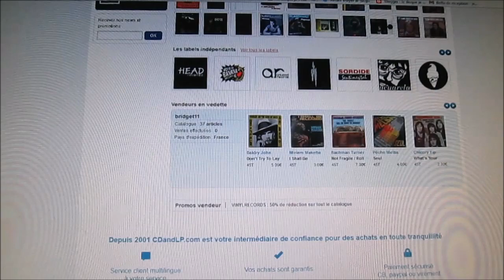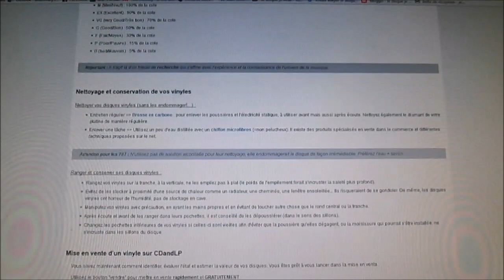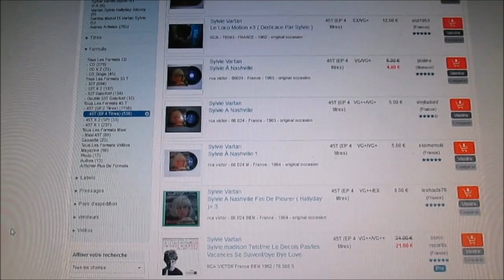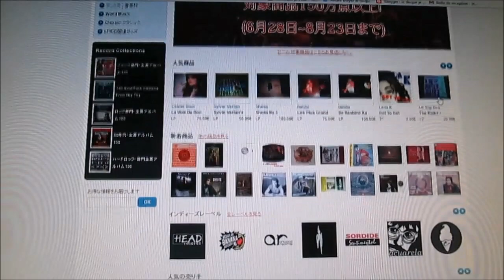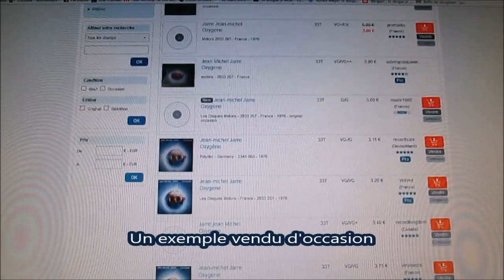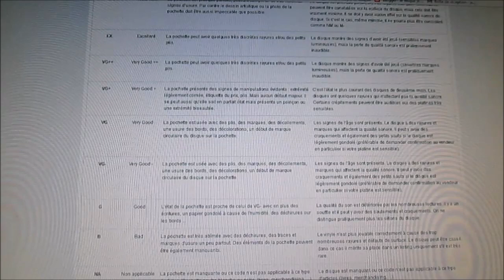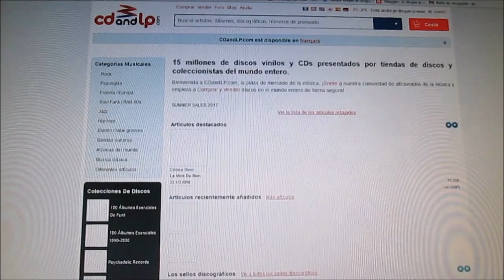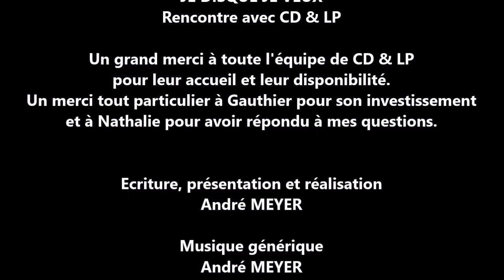#38 - Rencontre CD and LP - Je disque je veux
Comment fonctionne une plateforme de vente de disque vinyle? J'ai eu l'occasion de visiter et de faire l'interview de la gérante du site français , qui nous explique la création et le fonctionnement de ce site spécialisé mettant en rapport vendeurs et collectionneurs de disques du monde entier, avec des anecdotes bien sympathiques!

Encore un grand merci à l'équipe de CD & LP pour sa disponibilité